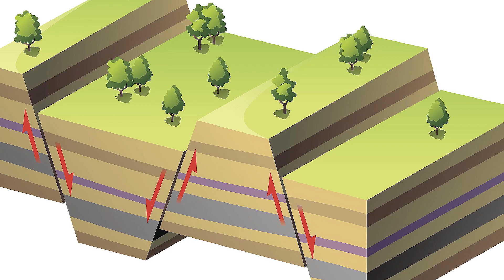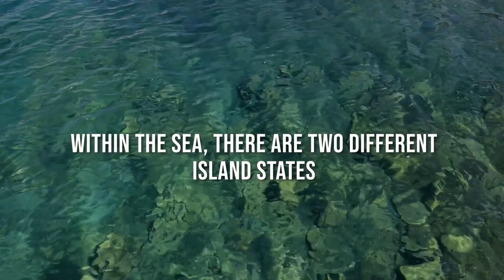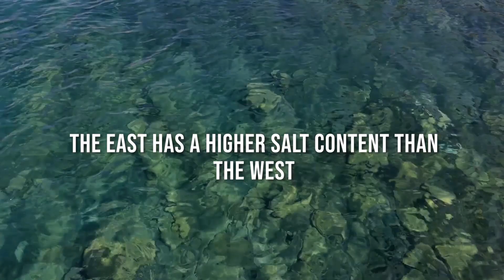The Terrifying New Discovery About The Mediterranean Sea SHOCKED The World!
The allure of the Mediterranean and its people has captivated the world's soul: aside from its beautiful views, unique cuisines, and original lifestyles, the Mediterranean is a place that is constantly evolving its priceless gift to the world. The Mediterranean Sea and seven Member States make up this biogeographical zone. It has distinct regional characteristics, such as a hot, dry summer climate and humid, chilly winters and a mainly mountainous environment. The Mediterranean has diverse biodiversity, but it also boasts a high number of species that are found nowhere else. The summers are hot and dry, and the winters are humid and cool. It can also be unpredictable, with heavy rain or strong winds like the Sirocco and Mistral. This climate has a significant impact on the region's plants and wildlife. The Mediterranean is remarkably steep for an area named for the sea it borders. Because the Mediterranean region was spared from the last Ice Age, its animals and environments are unique. Human activities have put a lot of strain on the area. It is the world's most popular tourist attraction. In this video, we will be discussing about Mediterranean and will be answering the following questions that arise in everyone’s mind.

Did the Mediterranean Sea ever exist as a desert?
What’s the connection of Mediterranean with Atlantic Ocean?
Do Mega floods occur every year?

Sea's Disappearance
The Mediterranean Sea's tranquil turquoise waters conceal a salty secret: a two-mile-thick coating of salt lying deep beneath the basin. The ghostly white minerals are a few remnants of a long-gone Mediterranean Sea. Some experts believe the entire sea evaporated for some time, becoming dry like the Sahara Desert to the south. However, the details of the sea's disappearance and the torrents of water that flooded the basin remain mysterious even after decades of research. The overflowing of the Mediterranean about five million years ago could have been the most significant flood in the history of the planet. According to one estimate, the water cascade that flooded the cavernous basin was 500 times larger than the Amazon River's flow. "It was a sensational thing," says Daniel García-Castellanos of the Institute of Earth Sciences Jaume Almera in Spain. In a recent study, Garcia-Castellanos and his colleagues discovered a pocket of particles that the megaflood may have deposited.